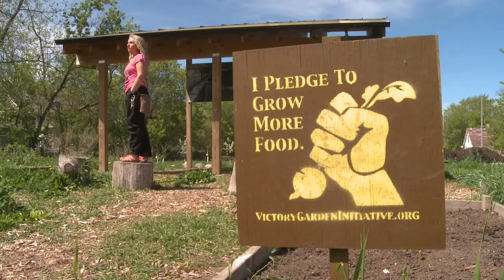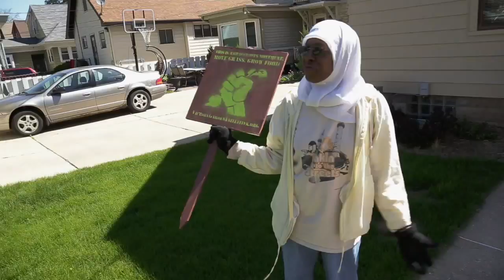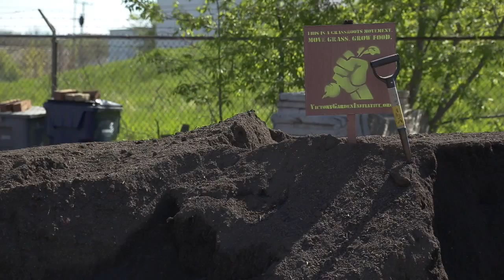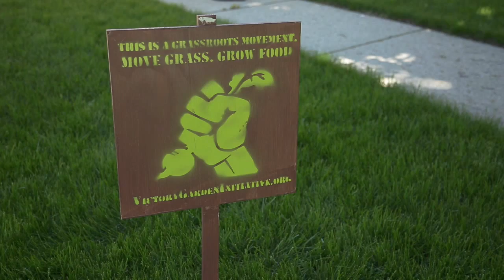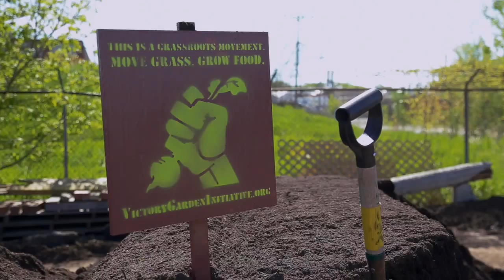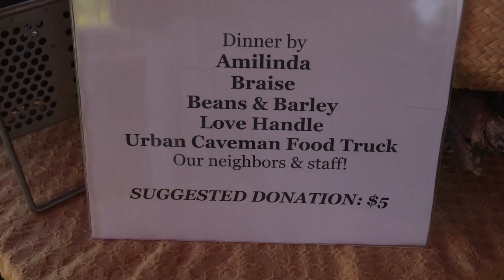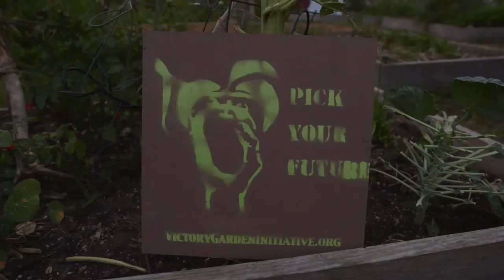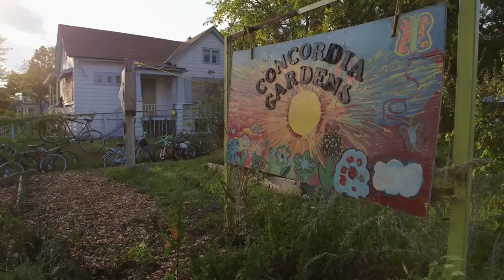Wisconsin Foodie - Victory Garden Initiative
Season 7, Episode 3. In this episode of Wisconsin Foodie we meet up with Gretchen Mead, Founder of the Victory Garden Initiative. Gretchen started a program in Milwaukee, WI called the Victory Garden Blitz were volunteers spread throughout the city and create raised bed gardens to promote food growth in urban spaces, reminiscent of the WWII Victory Garden movement. Host Kyle Cherek helps Gretchen build gardens and meet the lucky folks receiving them. Then we catch up with Gretchen 4 months later to see the progress at the Victory Garden's own urban farm, Concordia Gardens. Finally we wrap this thing up with a party "Farmraiser" to raise funds for Concordia Gardens.